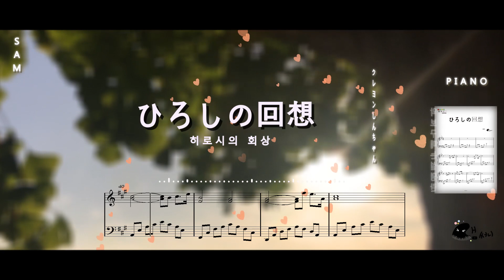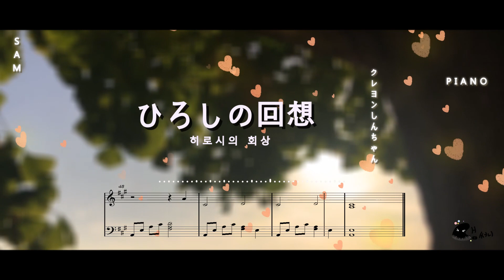짱구는 못말려(クレヨンしんちゃん) 어른제국의 역습 OST - 히로시의 회상(ひろしの回想) │ PIANO │ 쌤써니(SAMsunny)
짱구는 못말려(クレヨンしんちゃん) 어른제국의 역습 OST  - 히로시의 회상(ひろしの回想) 예쁜 영상과 함께 피아노 연주해봤어요~!

잘 들어주셔서 고마워요, 댓글 남겨주세요 !
새로운 음악들을 피아노로 연주해보고 싶다면 여기 어서 구독하세요 !
Crayon Shin-chan  OST  - Hiroshi no Kaisou PIANO

クレヨンしんちゃん OST - ひろしの回想  / キレイな映像と共にピアノ演奏してみたよ!

よく聞いてくれてありがとう,書き込みお願いします!
新しい音楽をピアノで演奏してみたいならここに早く購読してください!